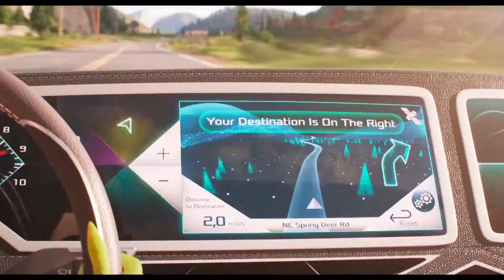Sing 2 Ven Y Canta De Nuevo 2021Español Latino